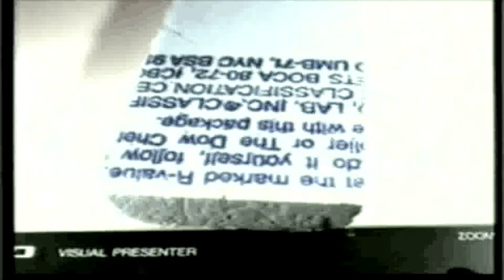Consumer Infrared Camera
Questions from 12/09/2004 Energy Town Meeting on Residential Energy Efficiency